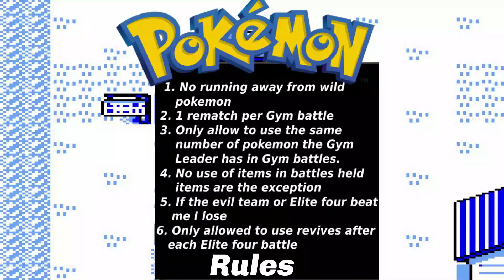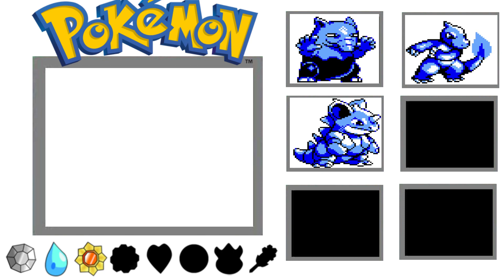Let's Play Pokémon Blue Episode #14 Erika Gym Match